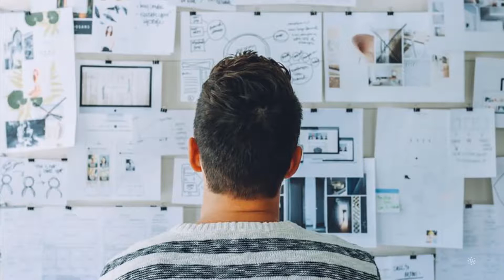What Is The Purpose of Qualitative Research?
Qualitative research questions and methods are designed to help you learn particular things about the world. Learn what kinds of questions qualitative research can address and see some sample research questions.